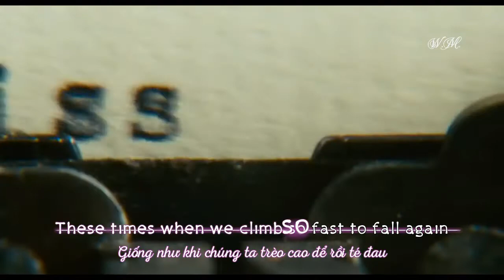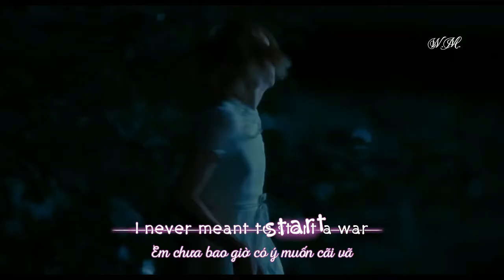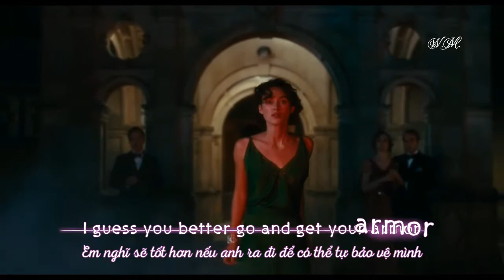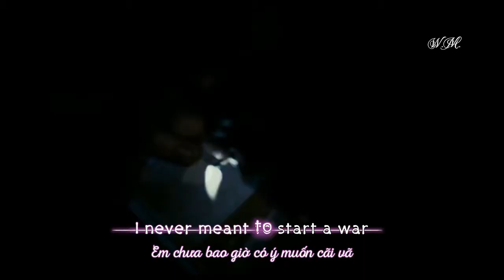[Lyrics+Vietsub] Jordin Sparks - Battlefield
Bạn nào nghe Hot10@10 trên Xonefm vào những năm 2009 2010 chắc sẽ không xa lạ bài này